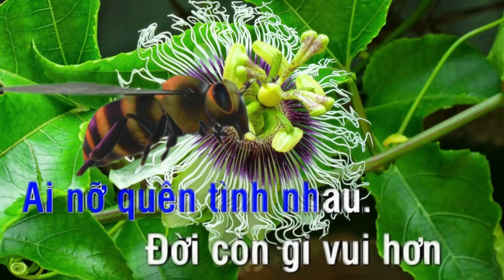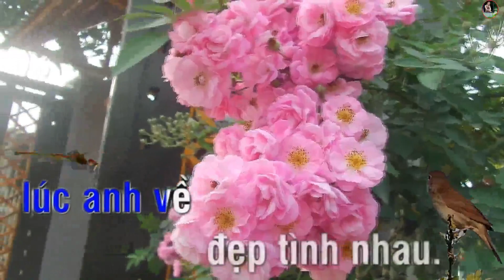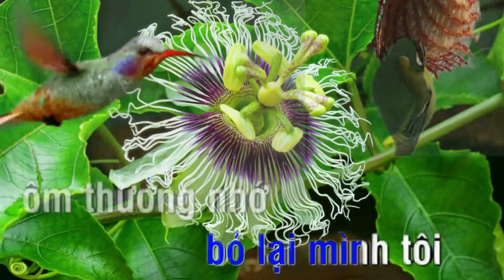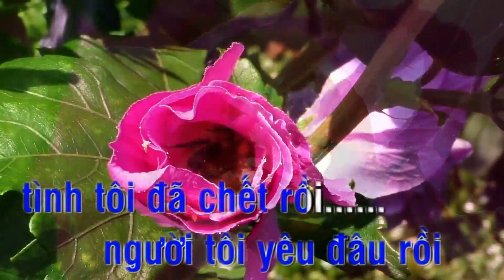BÀI CA KỶ NIỆM - KARAOKE.